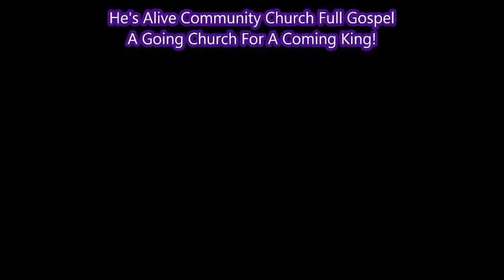Bro. Joshua Traylor - 2/8/2018 - He Never Gave up On You - Idols & Hell